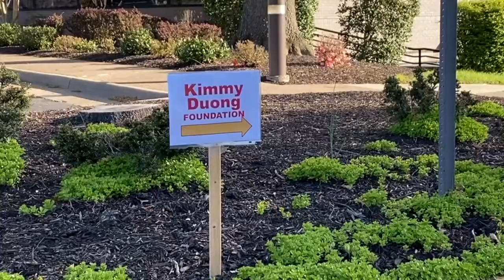VATV | April 19, 2020 - Kimmy Dương Foundation: Covid-19 Relief Project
VATV | Vào sáng sớm chúa nhật 19/4/2020, trong khuôn viên hãng Pragmatics toạ lạc tại thành phố Reston Virginia, Kimmy Dương Foundation đã tổ chức một buổi phát ngân phiếu trợ giúp cho các gia đình có lợi tức thấp, đang lâm cảnh khó khăn và mất việc vì dịch cúm Vũ Hán.
Đa số mọi người đến sớm, lấy số thứ tự, đứng đợi trong khoảng cách để chờ vào bên trong building lập thủ tục nhận chi phiếu. Bên trong văn phòng làm việc chúng tôi ghi nhận có 4 thiện nguyện viên phụ trách việc phân phối chi phiếu. Đặc biệt có sự hiện diện của Tiến Sĩ Nguyễn Võ Long và Bà Kimmy Dương.

Số gia đình được trợ cấp là 50 gia đình, dựa theo ưu tiên thứ tư nộp đơn. Lợi tức thu nhập thấp, đang bị mất việc hay không có việc làm trong lúc nạn dịch cúm vũ hán đang diển ra. Và phải là dân cư người Mỹ gốc Việt vùng HTĐ, MD, VA và Washington DC.
Kính thưa quý vị Số tiền trợ cấp cho mỗi gia đình là $1,000.00. Sáng hội Kimmy Dương Fiundation đã tuyển chọn được 50 Gia Đình. Nhưng vì lý do di chuyển khó khăn nên chỉ có 48 Gia Trưởng đến nhận.

Theo Bà Kimmy Dương việc làm ý nghĩa này nhằm mục đích hổ trợ đến những gia đình người Việt đồng hương vùng Thủ Đô HTĐ lâm vào gia cảnh kinh tế khốn khó vì đại dịch Vũ Hán-Trung Cộng, còn gọi là COVID-19. Việc làm phúc lợi này cũng lá một trong những sứ mệnh và mục đích của Sáng Hội Kimmy Dương.

Được biết tổ chức bất vụ lợi “Kimmy Duong Foundation” với sự hợp tác của Nhà Việt-Nam, Hệ Thống Truyền Hình, Truyền Thanh VATV, VietDC Radio, Đài Phát Thanh Tiếng Nói Việt-Nam Hải Ngoại, Hoa-Thịnh-Đốn Việt Báo cùng nhau phối hợp thực hiện quảng bá chương trình.

Buổi phát chi phiếu tài trợ của Chương Trình Giúp đồng Hương Việt Nam lâm vào hoàn cảnh khó khăn vì nạn dịch cúm Vũ Hán chấm dứt vào lúc 10:30 Sáng cùng ngày. Nam Anh xin cám ơn sự Theo dõi của quý vị